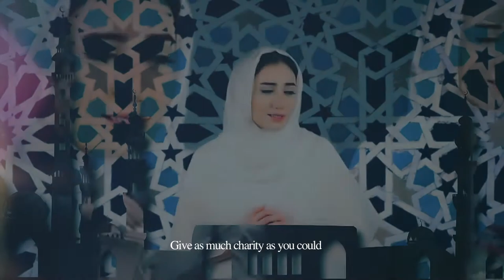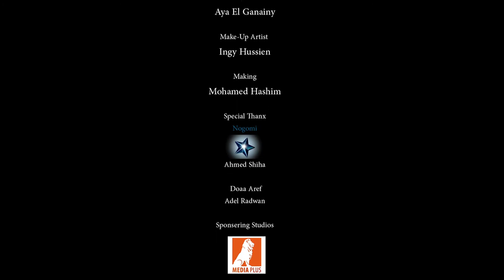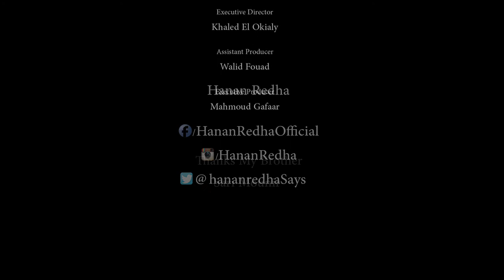حنان رضا - زكاة مالك ​ | Hanan Redha - Zakat Malak / ​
For Artist About Music Video Clip And Art Work & More Serves